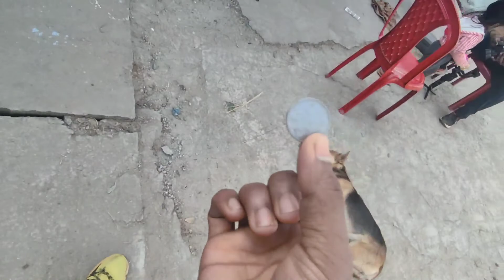Chhoti Si Ladki Aur Kitna Bolati hai Yr 😱 Sonu Ak Vlog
𝐇𝐞𝐲 𝐟𝐫𝐢𝐞𝐧𝐝𝐬 𝐢𝐟 𝐮 𝐚𝐫𝐞 𝐧𝐞𝐰 𝐨𝐧 𝐦𝐲 𝐲𝐨𝐮𝐭𝐮𝐛𝐞 𝐜𝐡𝐚𝐧𝐧𝐞𝐥 😊.